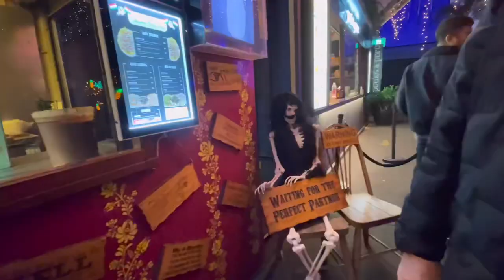Eat Street Northshore Brisbane, QLD.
Eat Street Northshore!